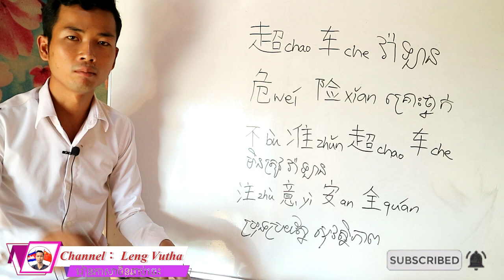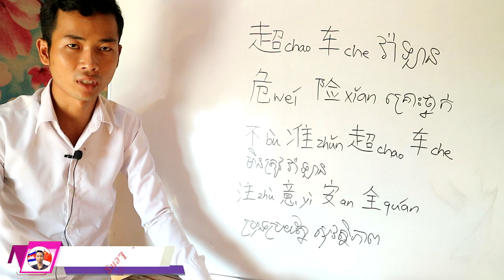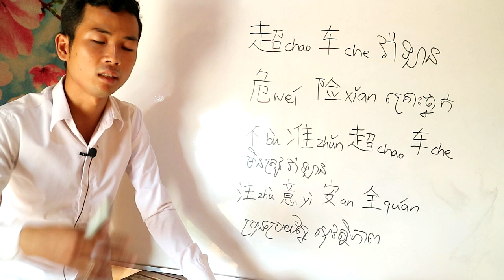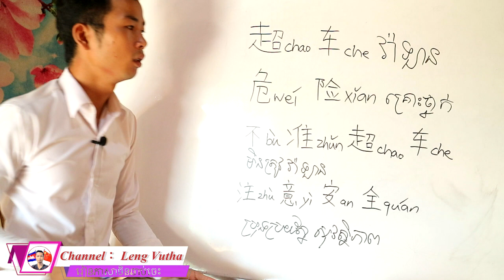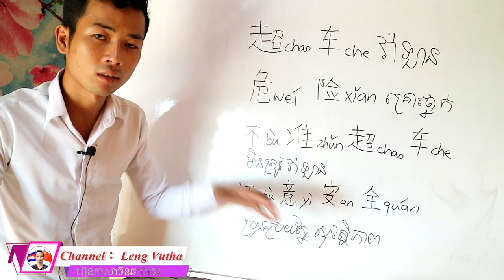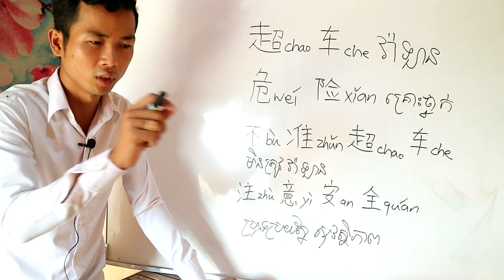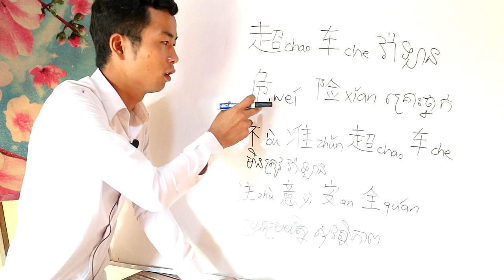ណែនាំខ្លះៗសំរាប់អ្នករៀនចិន / គួររៀនពីអ្វីមុន? សូមរៀនអោយខំ កុំបង្ខំ | How to learning Chinese Khmer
សូមរៀនអោយខំ កុំបង្ខំ

គោលបំណងចង់អោយប្រជាជនកម្ពុជាសិក្សារៀនសូត្រភាសាចិន
ព្រោះថាភាសាចិនជាភាសាមួយដែលល្អដល់យុវវ័យក្នុងវ័យសិក្សាឫកំពុងធ្វើការងារក្តី
អត់ធ្មត់ព្យាយាមស្វែងយល់បើចង់ចេះចិន